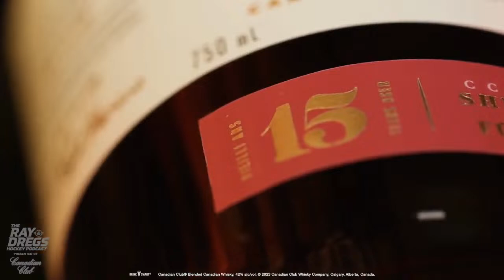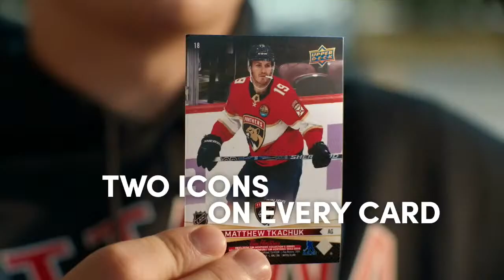Final playoff berth in the balance. Plus: Rangers on top. McDavid gets 100A, Mark Stone to return.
Ray Ferraro and Darren Dreger break down the week's headlines as the playoffs approach. One playoff berth remains unclaimed in the East... Caps are in the driver's seat but 4 teams still technically have shot at it. Rangers win the President's Trophy and don't seem to have nay holes in their game. McDavid gets 100 assists, Kucherov could do it also, Matthews only needs 1 for 70... lots of milestones to watch for in the final days of the season. Mark Stone returns from LTIR to begin the playoffs, this perceived loophole can only be changed through collective bargaining.